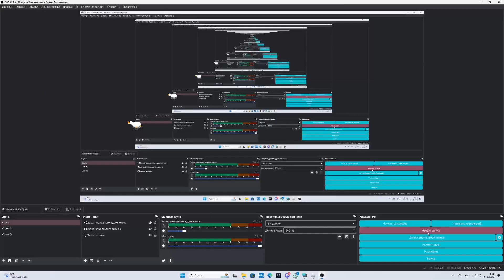ULTRA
and goose